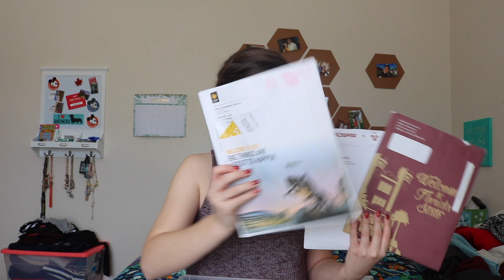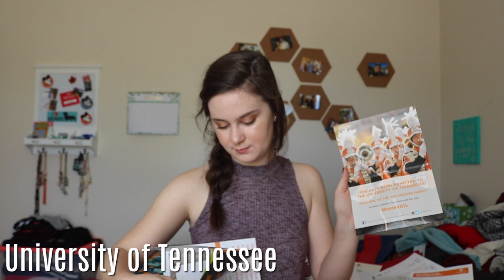I APPLIED TO 15+ COLLEGES | College Mail, Scholarships, and Acceptances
If you made it through this whole video, congratulations!! I go into detail about each college I applied to, what offers I recieved, scholarships, interviews, financial aid, etc. I hope if you are in the college application process you found some of this useful!!

MENTIONED:
Fiske Guide to Colleges